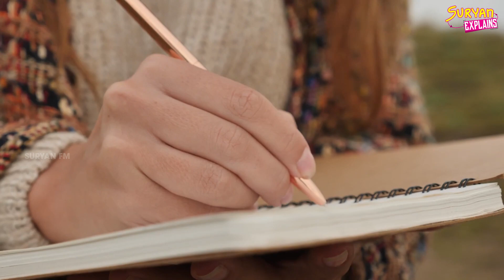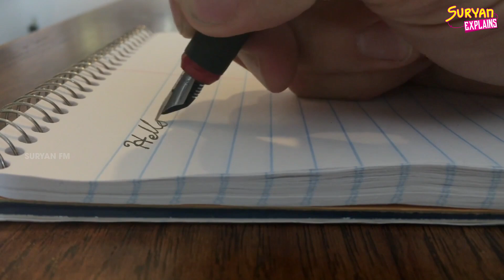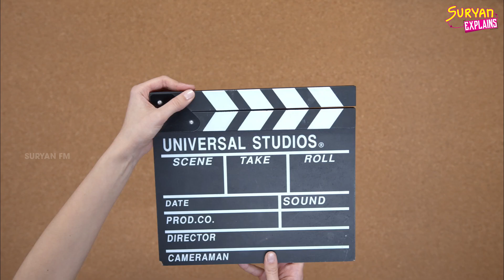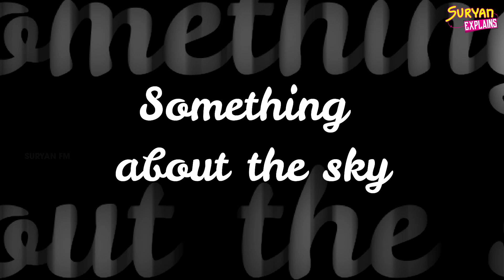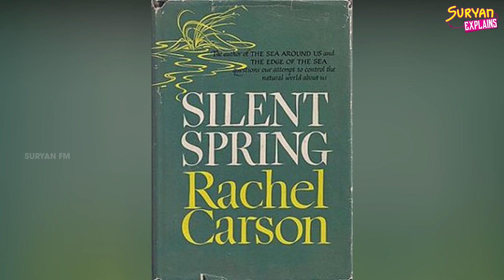ஒரு புத்தகத்தால் உலகையே மாற்றியவர் | Suryan Explains